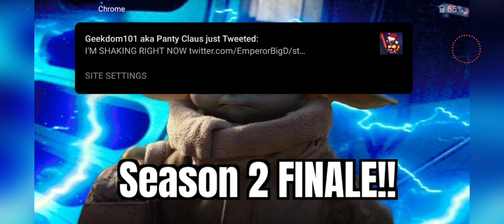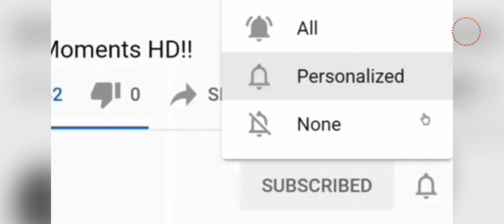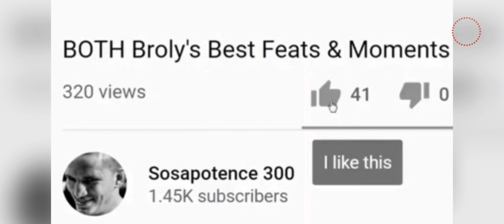The MANDALORIAN Season 2 FINALE Review & SPOILERS!!- Luke Skywalker Appears!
Another good Muay Thai fight of mine linked here..

Parler here!